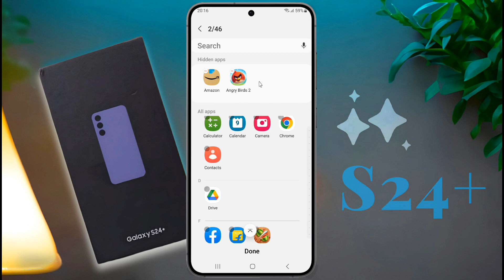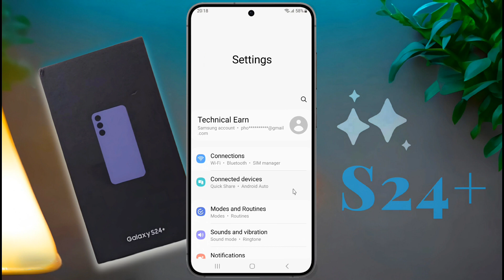How to Samsung Galaxy S24 Plus Hide & Unhide Apps, Samsung S24 Plus App Hide Settings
Samsung Galaxy S24+ me Apps & Game Hide Kaise Karen | How to Hide App on Samsung Galaxy S24 Plus, Samsung S24 Plus App Hide With Password

✪ Model Name: Samsung Galaxy S24 Plus

⛏ Problem: Application Hide